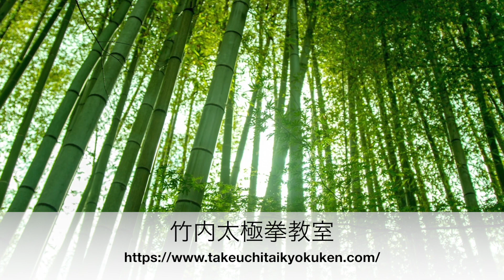太極拳 太極功夫扇（カンフー扇） 誘導解説 背面左から 竹内太極拳チャンネル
太極功夫扇（カンフー扇）　誘導解説　背面左から　　竹内太極拳チャンネル